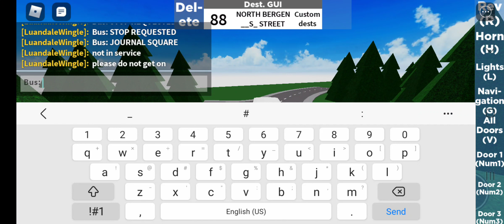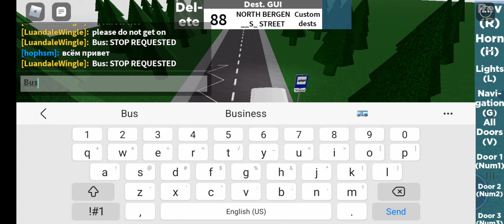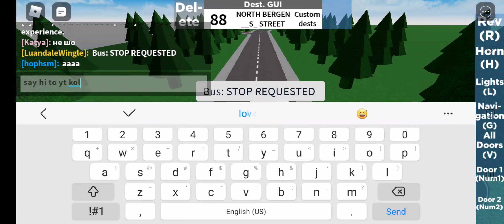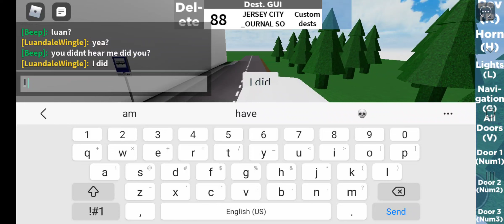COACH USA/NJT: #6048 Route 88 to North Bergen 91st Street | NABI 416.16-40SFW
Roblox: Nid's Buses and Trams